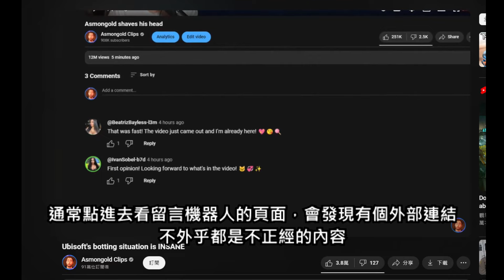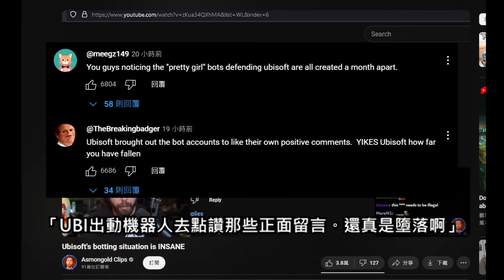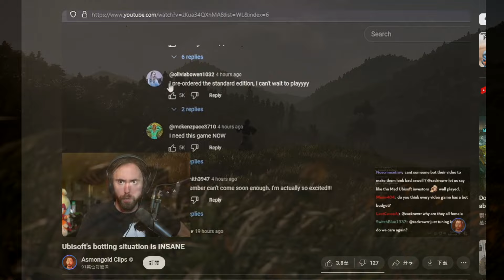【Ben玩邊聊】UBISOFT被抓包花錢買評價替《刺客教條：暗影者》洗地，被玩家嗆墮落至極！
大家都知道《刺客教條：暗影者》因為太政確的關係，所以評價非常差，許多玩家也都在官方影片底下嘲諷和給倒讚。不過最近卻被一名創作者抓包UBI貌似出動評價機器人，試圖拉高《暗影者》的形象